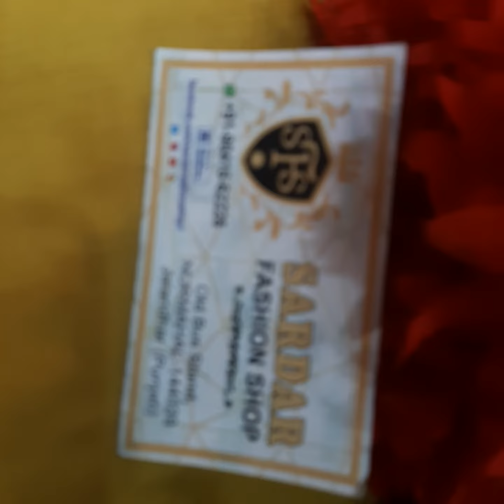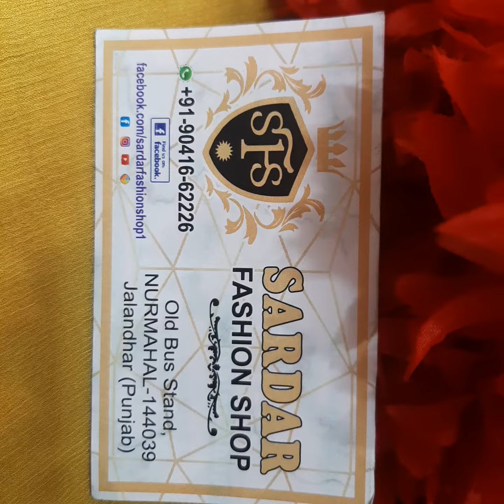latest punjabi salwar suits Collection 2021 new summer wear suits at lowest market price home delive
Very beautiful designer suit in very fine quality cotton with contrast bottom and designer four side patti on half pure chunni at lowest market price guranteed